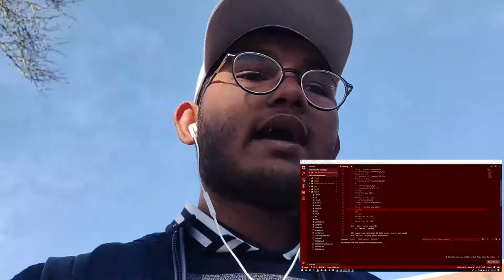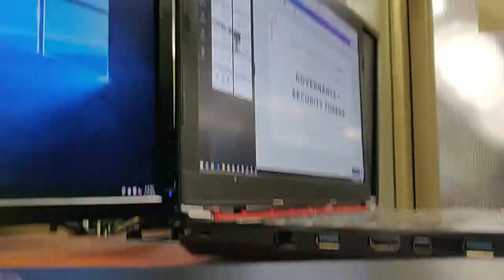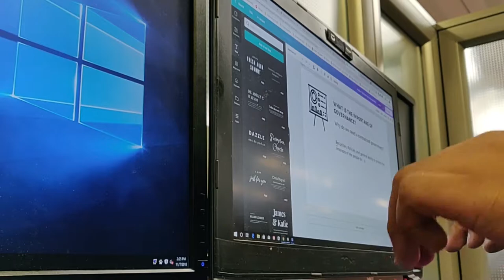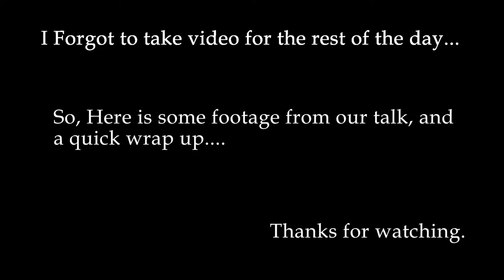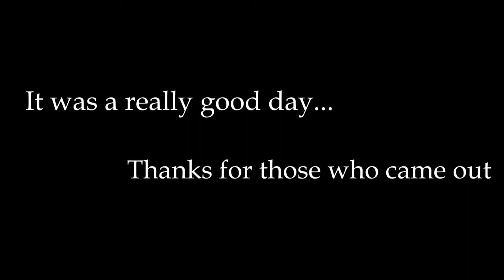I Made my own Major!!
In this episode, I plan my journey of a simple day; and talk about procrastination. And tackle my own insecurities in knowing whether what I do makes a difference, or not.

Higher education is difficult as it is, accountability is hard to find, that's why I decided to create my own.

I don't have social media, but hopefully my footer will change, as i get time to update it.